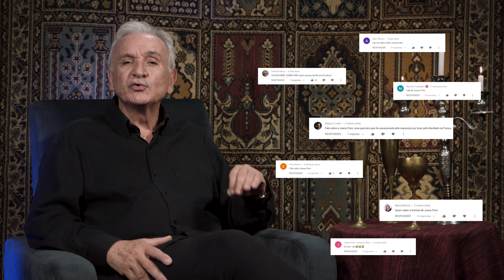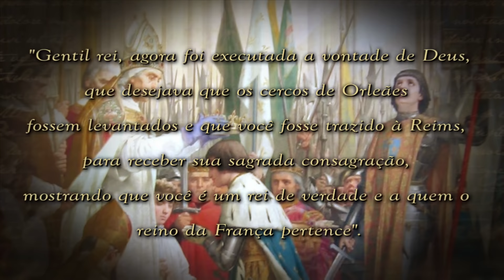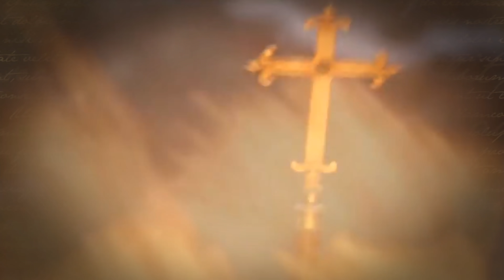Joana d’Arc, a história da santa guerreira que foi queimada viva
Você conhece a história da mulher que foi guerreira, depois considerada bruxa, e séculos depois, se tornou Santa? A história de Joana D'Arc, apesar de dividir opiniões, é repleta de fatos interessantes e acontecimentos inspiradores. Nesse vídeo, o nosso caro Ivan Lima conta cada detalhe da vida dessa grande personagem, que ficou marcada na história.

Ficha Técnica:

ROTEIRISTA: Mateus Graff / EDITOR DE VÍDEO: Adriana Itacaramby / ILUSTRADOR (THUMBNAIL): Katira / DIRETOR DE FOTOGRAFIA: Julio Vieira / CAPTAÇÃO E EDIÇÃO DE ÁUDIO: Jefferson Oliveira / OPERADOR DE CÂMERA E STEADICAM: Carlos de Freitas Santos / SEGUNDO ASSISTENTE: Danyllo Freitas / DIRETOR E PRODUTOR: Augusto Ijanc / AUXILIAR DE ESTÚDIO: Gustavo Henrique Barbosa / COORD. TÉCNICO YOUTUBE: Muryllo Vilela  / DIRETOR DE CONTEÚDO: Eduardo Coelho / CHEFE DE REDAÇÃO E REVISÃO: Priscilla Bernardes / PRODUTOR EXECUTIVO: Luiz Phellype Alves